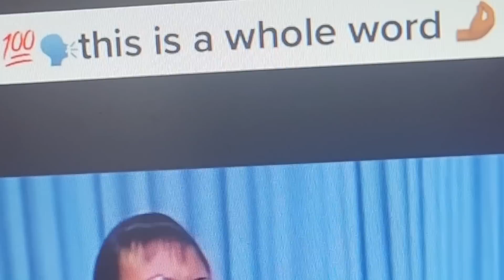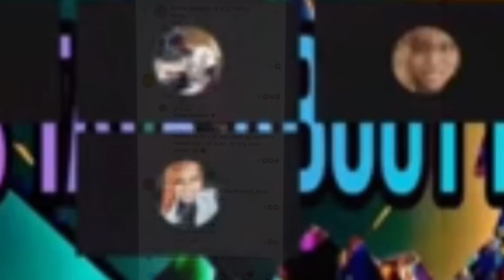SH** HITS THE FAN AFTER THE PANEL...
PEOPLE ARE GOING WAY TO FAR THAT PANEL ONLY MADE THINGS WORSE

$ITSLATAEWORLD